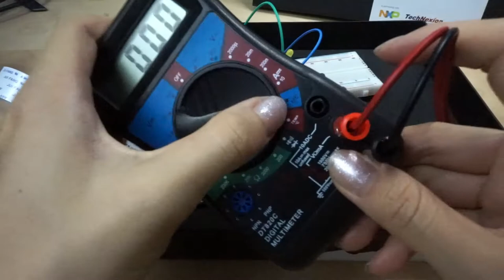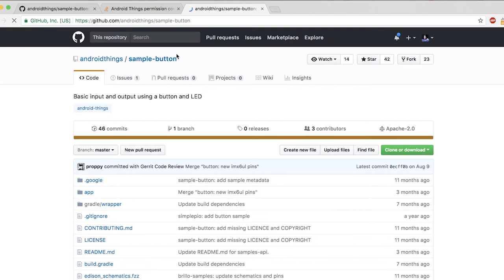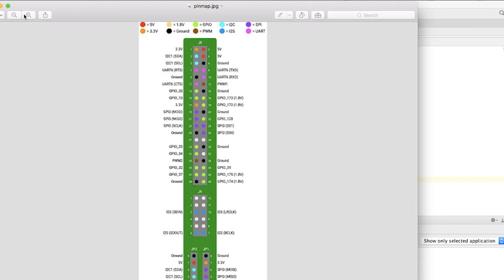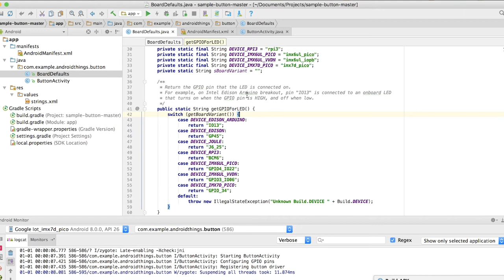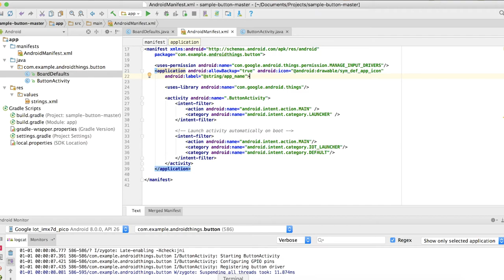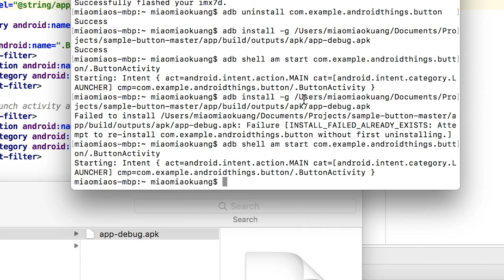Android Things IoT Tutorial - how to send signal to hardware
In this tutorial, we are going to learn how to send signal from Android Things Pico Pro kit to external hardware.

You will need:
Female to male and male to male jumper wires
Two 330 ohms resistors
One LED
One 4 pin push button